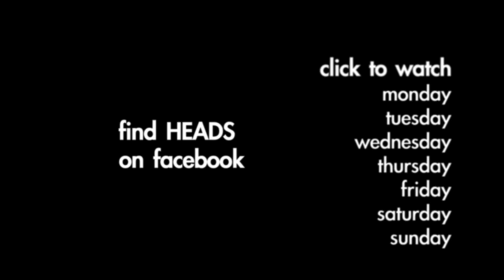The Week: Thursday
Directed, Edited & Composed by Daniel Koren | Drums: Jonathan Levy | Guitar: Alon Albagli | Bass: David Segal | Keys & Computer: Daniel Koren |